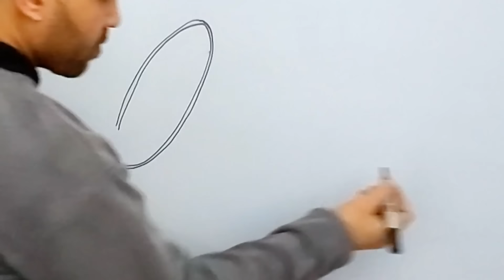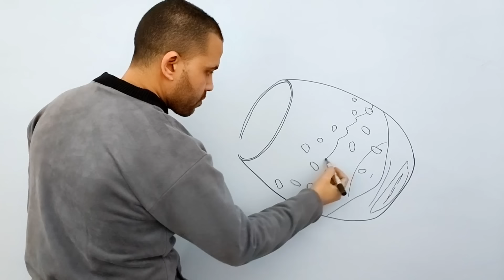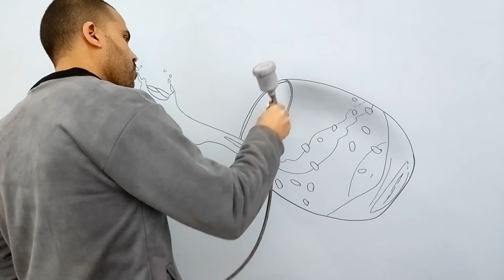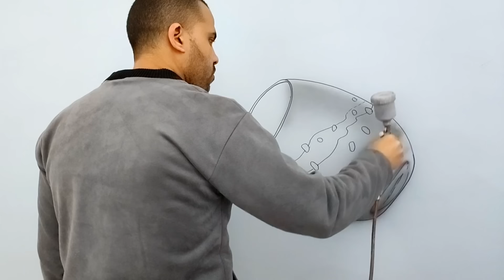كيف ترسم اي شكل ثري دي باستخدام اللون الأبيض و الأسود فقط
في هذا الفيديو ، سنوضح لك كيفية عمل ديكور ثري دي أنيق باستخدام لونين فقط: الأسود والأبيض. إذا كنت تبحث عن طريقة أنيقة لإضافة لمسه جمالية الي غرفتك ، فحاول إنشاء هذا التصميم باستخدام لونين فقط - الأسود والأبيض .